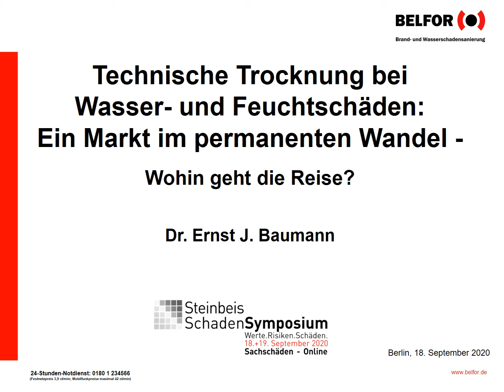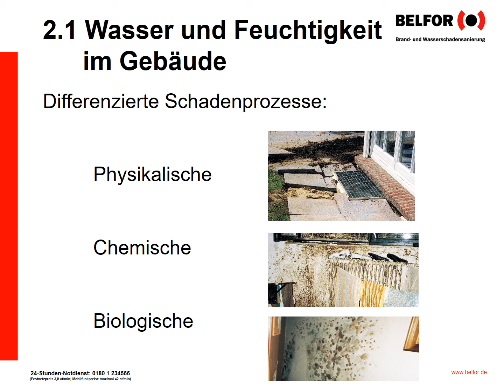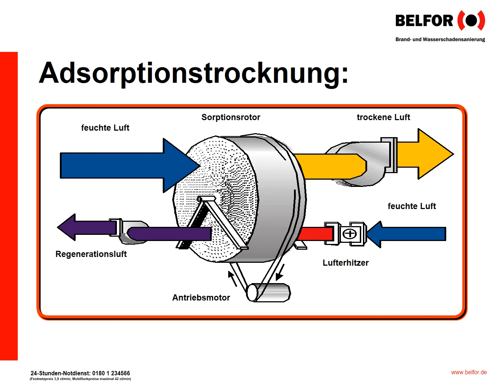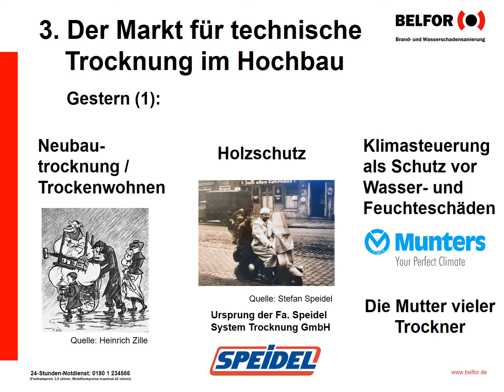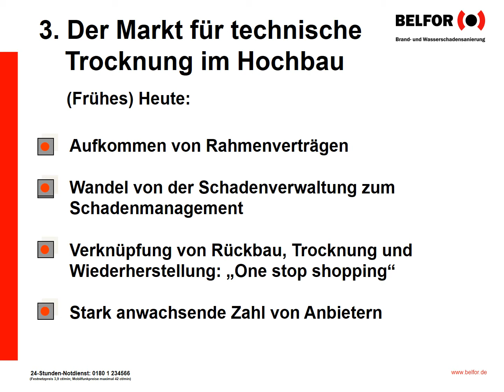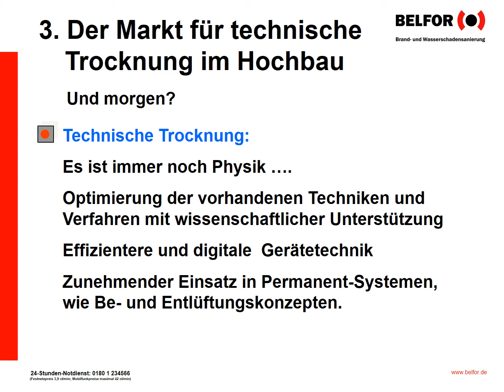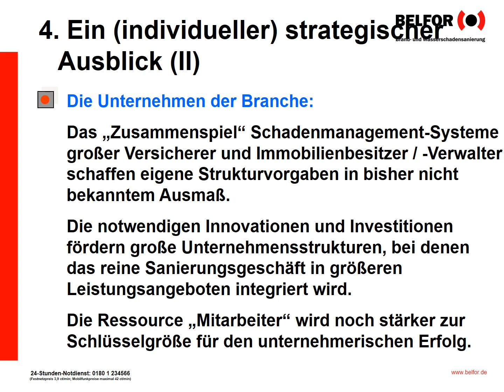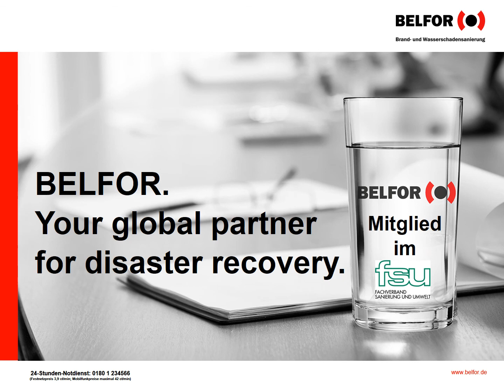Video Vortrag Dr. Ernst J. Baumann Steinbeis Schadensymposium 18-09-2020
Technische Trocknung bei Wasser- und Feuchteschäden: Ein Markt im permanenten Wandel - Wo geht die Reise hin?
Wasser- und Feuchteschäden im Hochbau verursachen alljährlich Aufwendungen in Milliarden Höhe. Die Aufwendungen für die Regulierung von Leitungswasserschäden lagen nach Angaben des Gesamtverbandes der Deutschen Versicherungswirtschaft 2017 bei 2.760 Mio. €. Zusätzlich gibt es einen nicht unerheblichen Teil von nicht versicherten Schäden, die vom Eigentümer selbst zu tragen sind. Die Schadenursachen lassen sich dabei vom Grundsatz her einfach kategorisieren. Neben dem klassischen Leitungswasserschaden sind es Nutzungsfehler, Katastrophenfälle sowie defekte und Verschleiß.
Die daraus resultierenden Schadenprozesse lassen sich in physikalische, chemische und biologische Prozesse differenzieren, die sich je nach Bausubstanz und betroffenen Baustoffen in unterschiedlichen Ausprägungen und Kombinationen zeigen. Die Auswirkungen auf Gebäude, Inventar und Bewohner sind dabei oft erheblich.
Seit den 1980er Jahren hat sich zur Unterstützung des natürlichen Trocknungsprozesses die Nutzung technischer Geräte als zunehmend feste Größe in der Handhabung von Wasser- und Feuchteschäden etabliert. De Aufgabenstellung war immer klar: Es ging um die Minimierung des Schadenumfangs und des Nutzungsausfalls von Gebäuden und Inventar. Seit Ende der 1990er Jahre kam mit dem Thema der mit der Feuchtigkeit einhergehenden Belastung durch Schimmelpilzschäden eine zusätzliche Betrachtungsebene ins Spiel.
Waren es zu Beginn nur wenige (Fach-)Firmen, die sich dem Thema der technischen Trocknung widmeten, stieg die Zahl der Anbieter bis zum Jahre auf unter 500 Unternehmen. Heute werden Zahlen von über 4000 Unternehmen genannt, die sich dieser Herausforderung widmen.
Der Mix von steigenden Wasserentnahmestellen, veränderten Bauweisen und Materialeinsätzen haben vor dem Hintergrund der lockenden Milliarden-Umsätze einen Markt geschaffen, der von großer Dynamik geprägt ist. Immer neue Akteure, komplizierter werdende Prozesse und ein zunehmender Preisdruck prägen die Dynamik dieses Marktes.
Die alleinige Betrachtung der Schadenstatistik bringt aber langfristig keine strukturierte Lösung hervor. Zu einem nachhaltigen Lösungsansatz gehört neben der isolierten Einzelbetrachtung zunehmend eine auf das Gesamtsystem Hochbau ausgerichtete systemorientierte Sichtweise.
Für vom Schaden Betroffene, für Versicherer, Sanierer, Sachverständige und Juristen ergibt sich so eine perspektivisch neue Sichtweise. Vor dem Hintergrund der Forderung nach Ressourcenschonung und Nachhaltigkeit im Umweltschutz wird ein regelrechter gemeinsamer Paradigmenwechsel zum erfolgreichen Bewältigen aller Herausforderungen von Nöten sein. Dabei sind einheitliche Spielregeln genauso von Bedeutung wie eindeutige Orientierungsgrößen für die Anwendung von Trocknungstechnik und -verfahren.